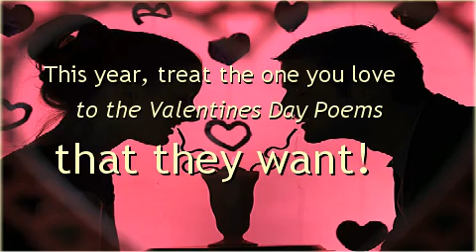Valentines Day Poems